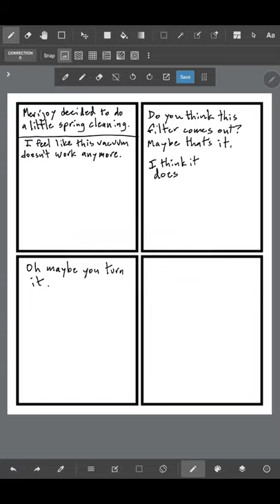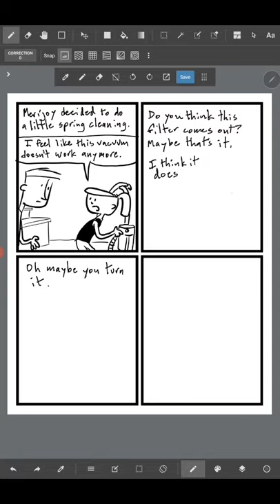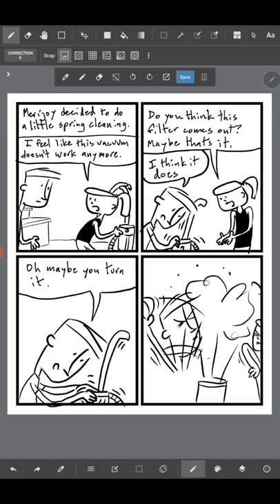Speed Drawing My Webcomic "Then This Happened..." by Tom Ray - 200322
Speed drawing my daily webcomic "Then This Happened..."

Drawing made on a Galaxy Tab using MediBang Paint.

"Then This Happened..." (Year One)
"Then This Happened..." (Year Two)

Listen to my Art podcast